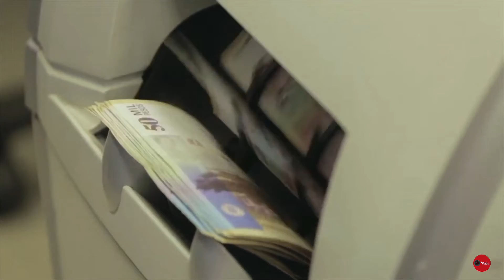$402 mil millones en subsidios se han entregado a fallecidos y colados, Contraloría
VÍA: ANALISIS URBANO